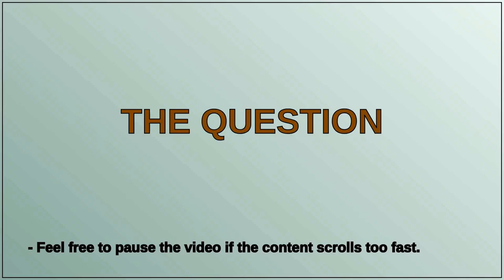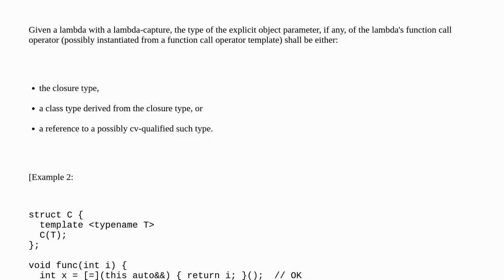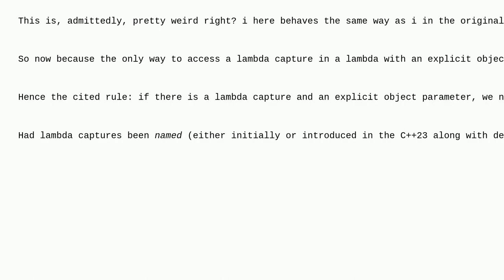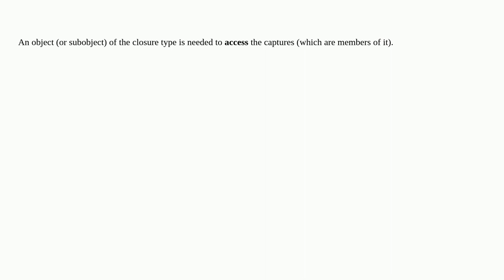Restriction of explicit object parameter in lambda with capture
A special thanks goes out to the community

  c++ lambda c++23